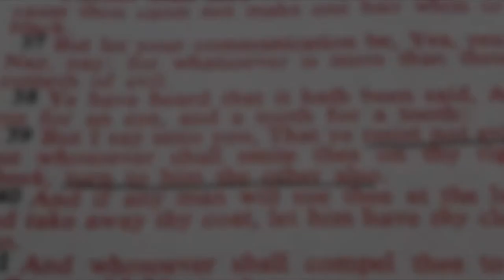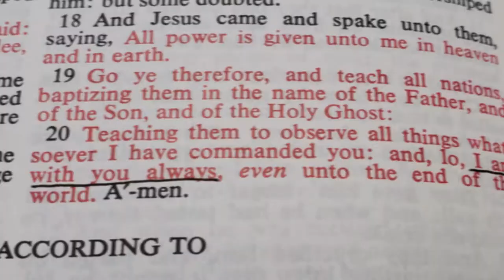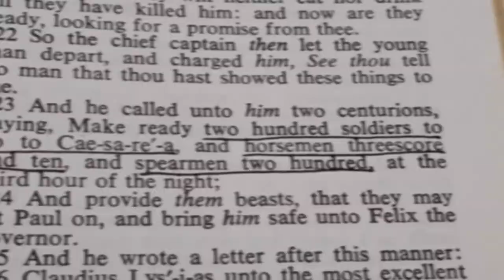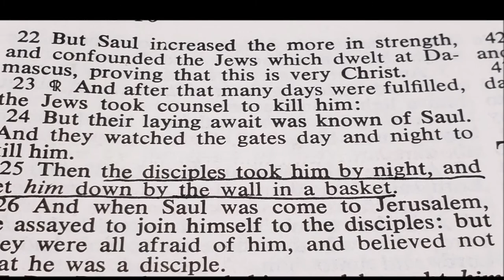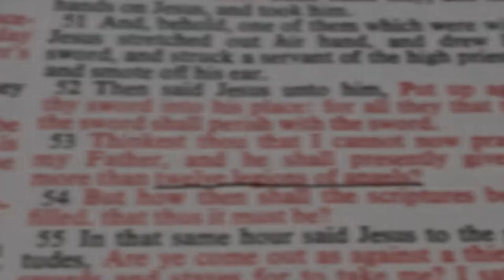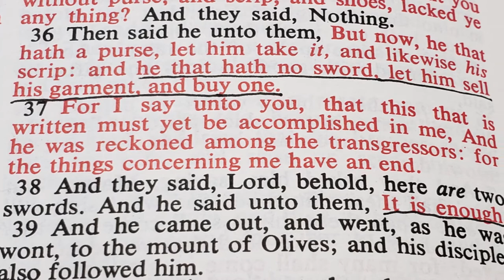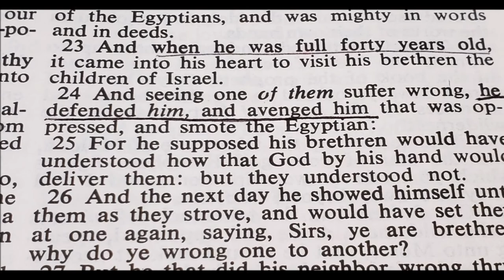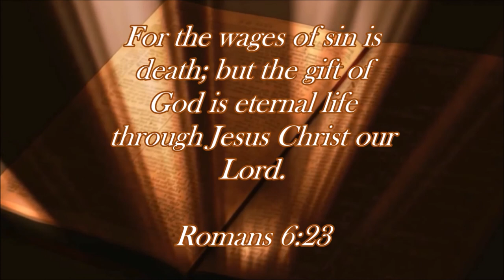Should Christians Really Carry Weapons for Self-Defense?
What did Jesus say about carrying weapons and self-defense? Didn’t He say to turn the other cheek? What about when He told Peter that those that live by the sword will die by the sword? And shouldn’t we trust God to protect us rather than weapons? How can carrying weapons help Christians accomplish the great commission?
I’ll answer these questions and more in this video, examining passages like Acts 23, Luke 12, Nehemiah 4, Matthew 20, Luke 22, Matthew 26, Proverbs 25:26, and Luke 10.

A Special "thank you" to pixabay.com for providing stock pictures and videos and to these amazing music channels for providing free  music for this video!

Music Credits…